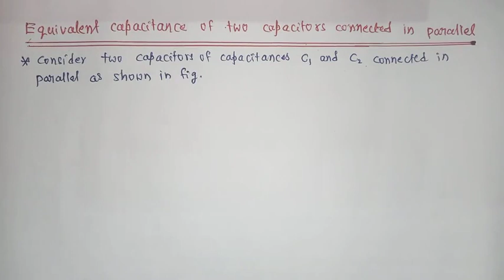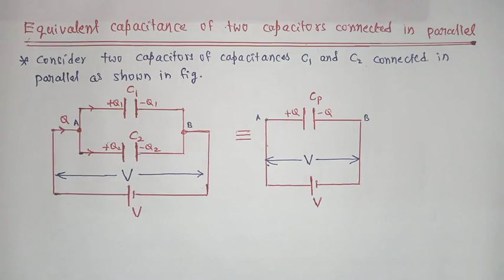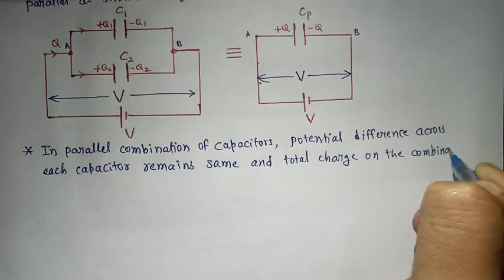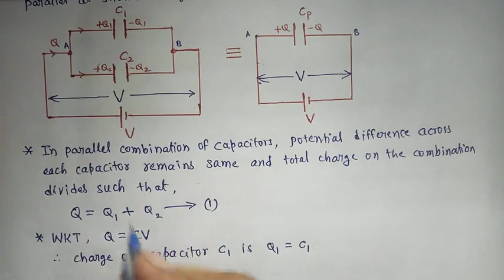Electrostatic potential & Capacitance : Equivalent Capacitance in Parallel combination